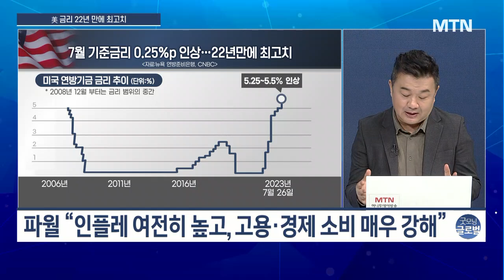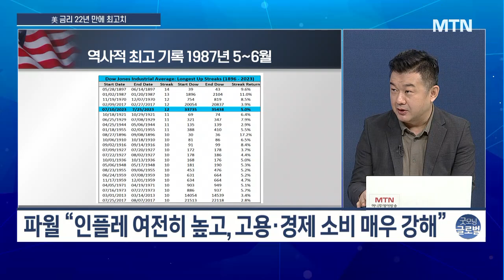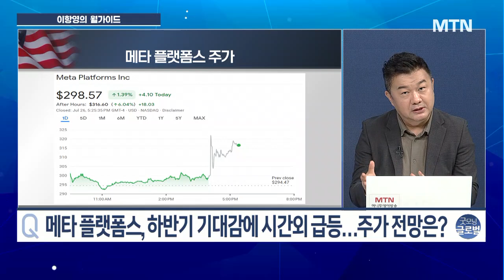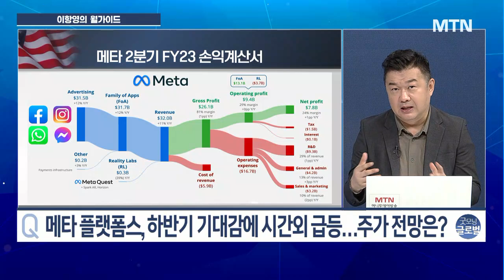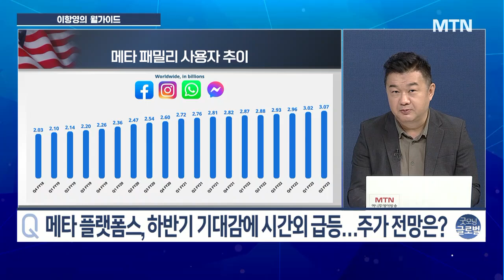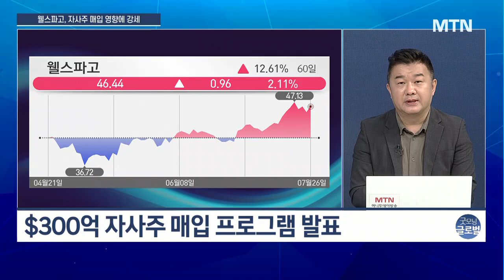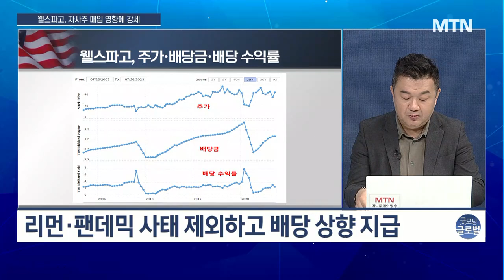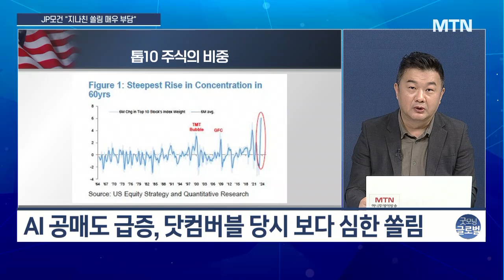[이항영의 월가이드] 인플레 여전히 높고, 고용·소비 강하지만…9월 인상 배제할 수도?/ 머니투데이방송 (증시, 증권)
07/27 굿모닝 6:00 글로벌

메타 플랫폼스- 하반기 기대감에 시간외 급등
보잉 - 2Q 호실적에 급등
웰스파고 - $300억 자사주 매입에 강세

▶ 인사이트
JP모건 “보수적 시황관 유지”
- 최근 지나친 쏠림현상, 역사적 최고 수준
- AI 공매도 급증, 닷컴버블 당시 보다 심한 쏠림
- 가치주 대비 성장주의 쏠림현상 최고 수준